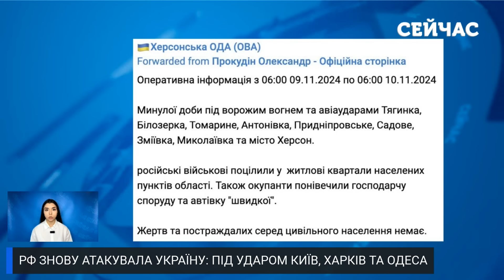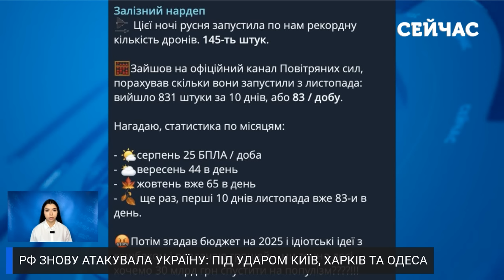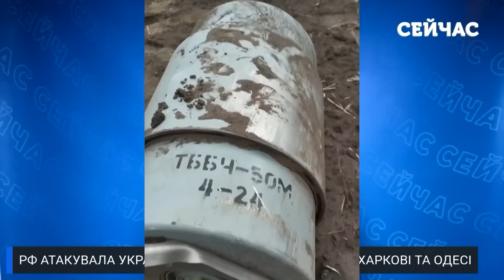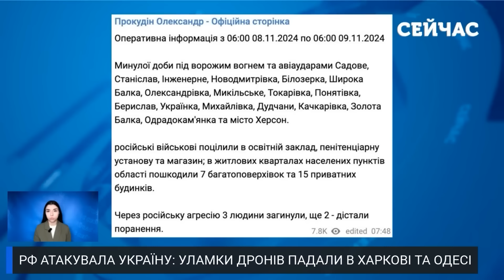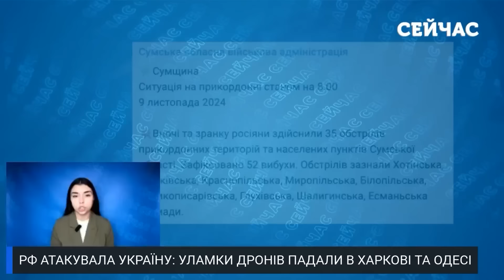Екстрено! Несподівані ВИБУХИ у КИЄВІ та ОДЕСІ. Рекордна КІЛЬКІСТЬ ДРОНІВ, ПРИЛЬОТИ. Рознесло БУДИНКИ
Росіяни знову взяли обстрілювати ті ж міста, куди днем раніше прилітало. На цей раз під ударом знову Одеса, Харків та Київ. У столиці обійшлось без наслідків, чого не скажеш про інші міста. Яких руйнувань зазнали та чи є постраждалі? Дивіться далі на каналі «Сейчас».